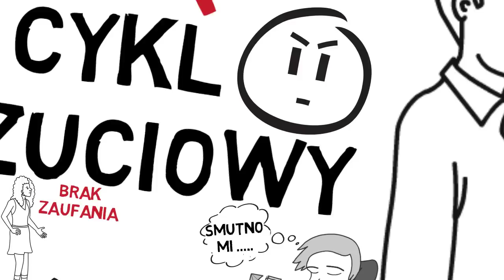Dlaczego facet nie dzwoni Mężczyźni są z Marsa Kobiety z Wenus - John Gray część 2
Jak to jest z tymi facetami ?
Dlaczego facet nie dzwoni ?
Dlaczego facet milczy ?